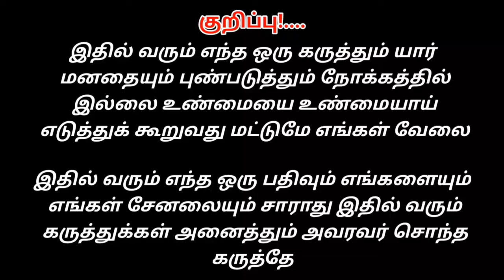தீரன் சின்னமலை கவுண்டரின் 266 வது பிறந்தநாள் விழா ||வ.உ.சி மக்கள் நல இயக்கம் சார்பாக கொண்டாடப்பட்டது